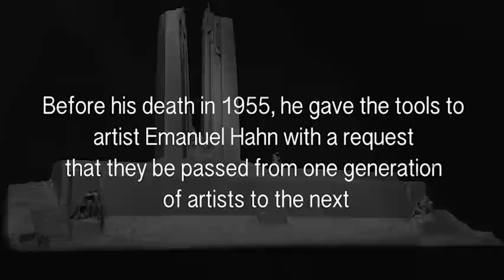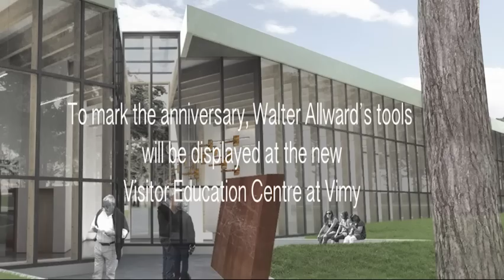The Sculptor's Tools | VeteransAffairsCa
The Canadian National Vimy Memorial was designed by Canadian sculptor Walter Allward, who once told friends the design came to him in a dream.

Today, tools Allward used to create conceptual models for Vimy belong to New Brunswick sculptor Christian Corbet, who will one day continue the tradition of passing them on to a gifted apprentice. To mark the centennial of the Battle of Vimy Ridge, the tools will soon travel to France where they will be displayed in the new Visitor Education Centre at the Canadian National Vimy Memorial.